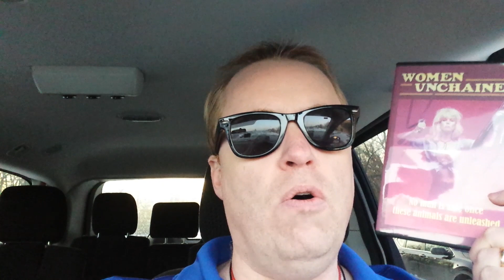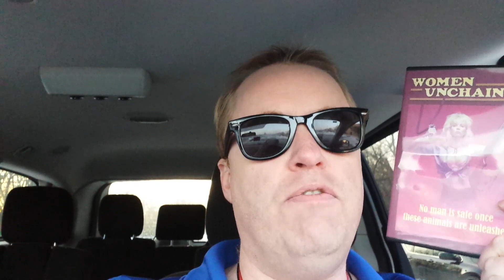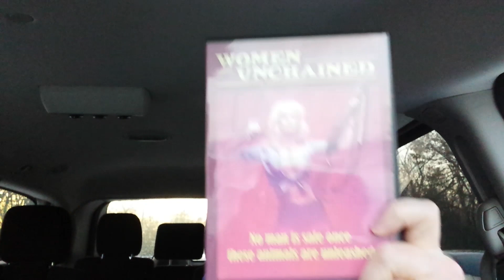WOMEN UNCHAINED Movie Review (1974) Schlockmeisters #1150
WOMEN UNCHAINED Movie Review - No man is safe once these animals are unleashed!